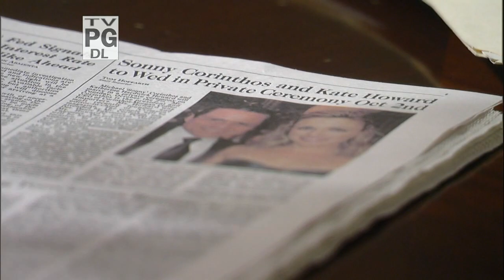General Hospital's Kate Howard 09-20-12